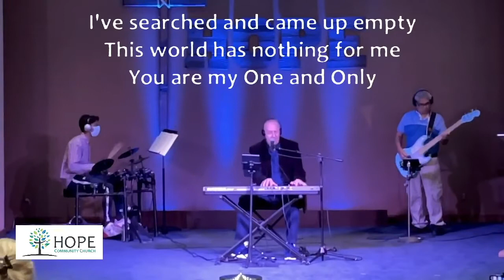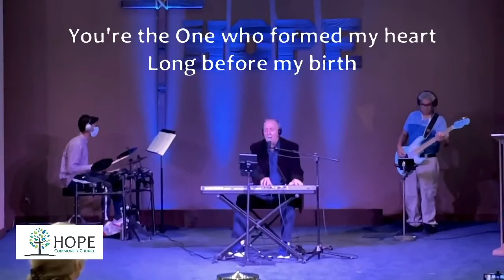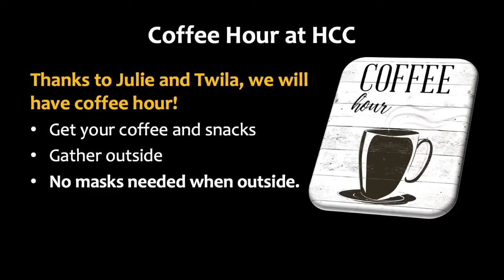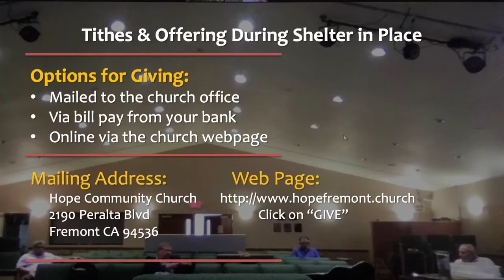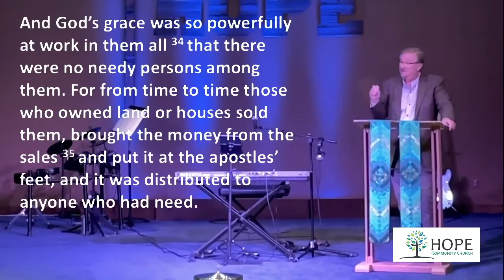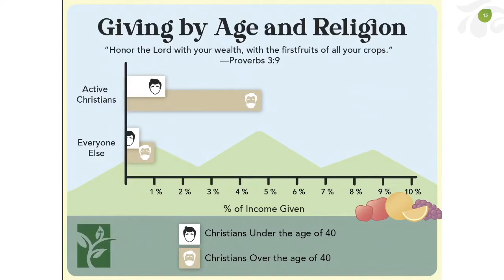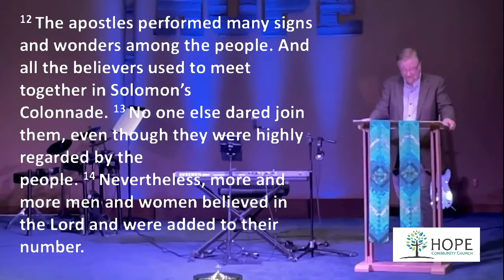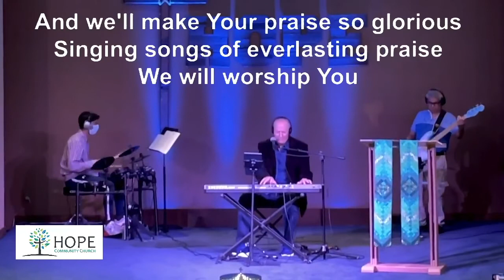Activate Part 4: The Active Church